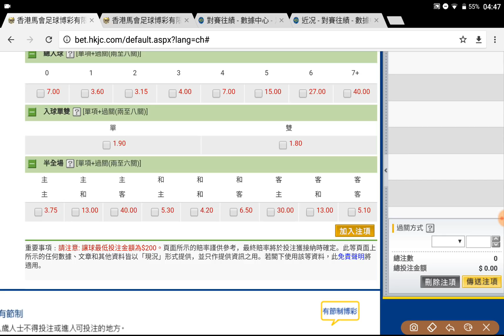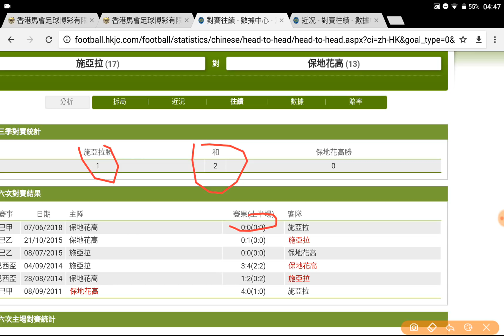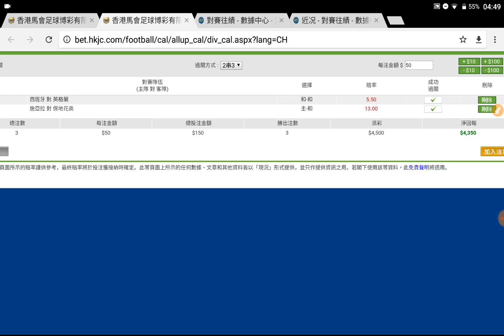足球過關 周一 8場 施亞拉VS保地花高 巴甲中游 先主後和 過氣十三少 2018-10-15